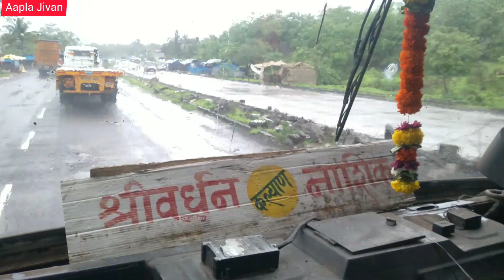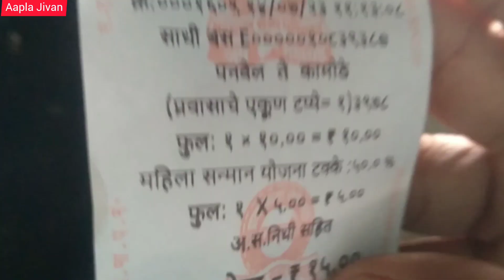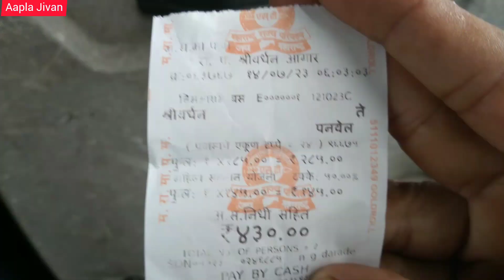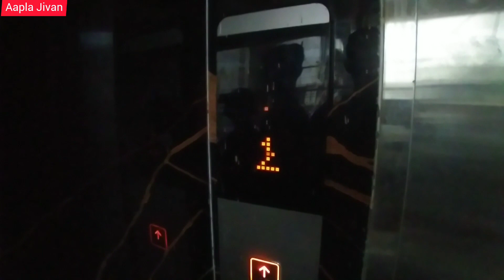भाऊ विलासकडे पनवेल कामोठे येथे | Aapla Jivan | MSRTC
हे चँनल फक्त माझे नसुन आपल्या सर्वांचे आहे.
व्हिडीओ पहाणारा आपल्या कुटुंबाचा सदस्यच आहे.

आपल्या कुटुबाचा प्रत्येक सदस्य आपआपले दुःख विसरून नेहमी आनंदी रहावा यासाठी व्हिडीओ मार्फत आपणा सर्वांना सुखाचे काही क्षण देण्याचा नक्की प्रयत्न करु.

आपल्या चँनेलवर कोकणातील निसर्ग सौंदर्य, शेती, संस्कृती, भटकंती, खाद्यपदार्थ, व्यवसाय, Lifestyle Vlog असे अनेक व्हिडीओ पहायला मिळतात.

  🙏धन्यवाद🙏
   आपला जिवन

we request to people to not take any video for any misuse.
@ Aapla Jivan Vlogs.

Jivan Dhamba
From - Vidyanagar Aarathi, Shrivardhan - Raigad. ( Maharashtra ).